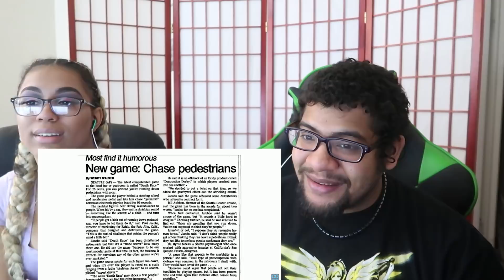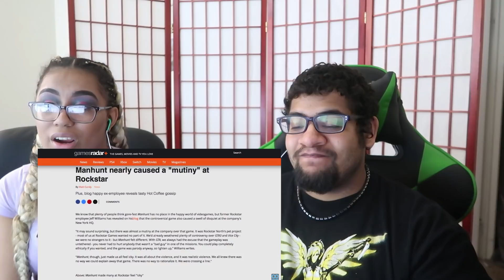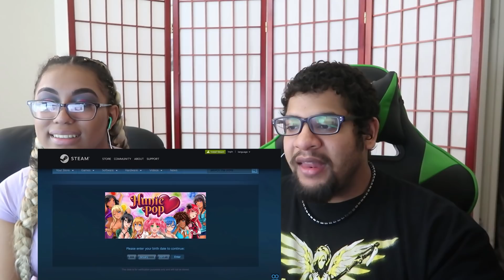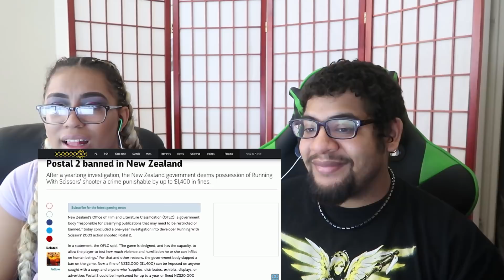OH *CENSORED* ME!!! SkittenReacts to Video Game Censorship ft. Chavezz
What's the most violent/disturbing/overtly sexual game you've ever played?? I think mine is maybe God of War?? Or actually probably HuniePop, haha.

Leave a naughtygamer in the comments so I know you be reading my descriptions, yo!!